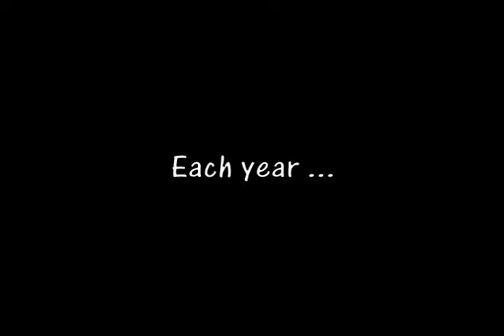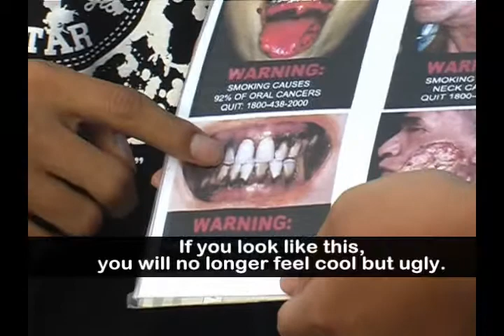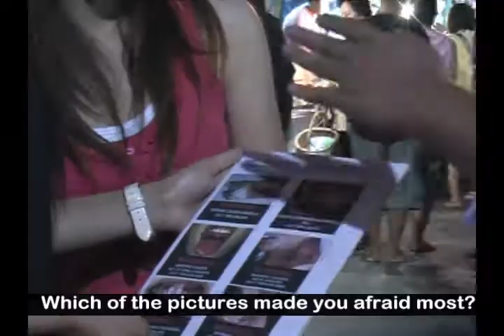World No Tobacco Day 2009 - Youth & Tobacco Health Warning